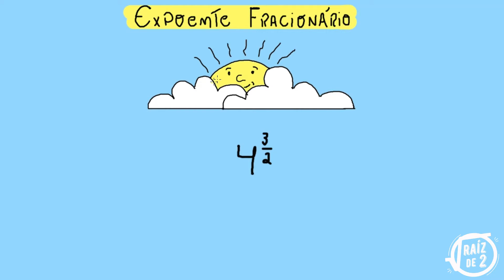Potência com Expoente Fracionário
Potencia com Expoente Fracionário
Nessa aula de matemática básica vamos aprender a resolver uma situação problema de potência com expoente fracionário, usando a técnica do sol, passando o expoente no sol para a sombra e o que está no sol para a sombra dentro de uma raiz.